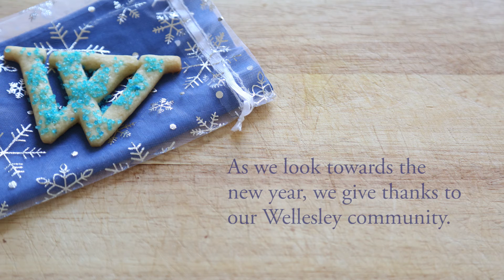From Wellesley with Gratitude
As we look towards the new year, we give thanks to our Wellesley community.